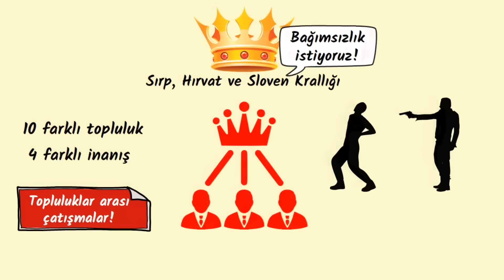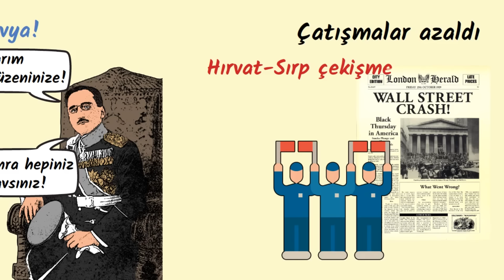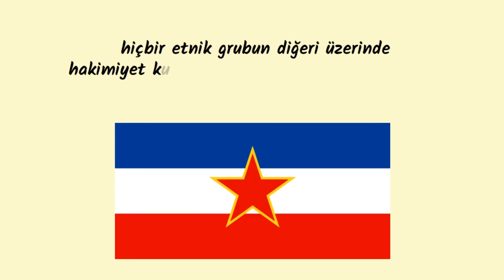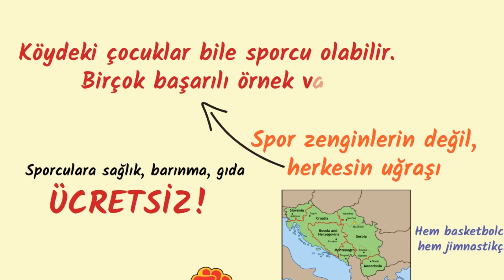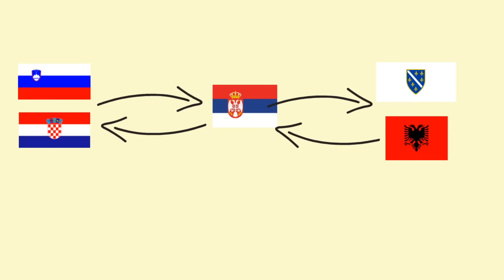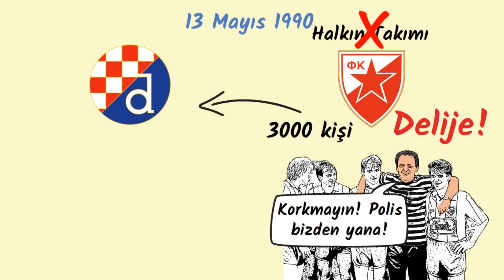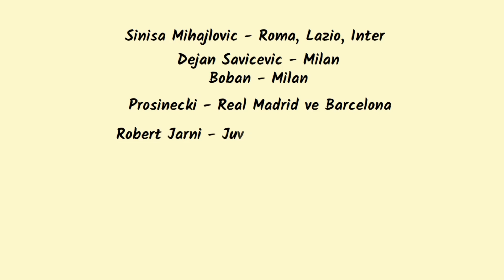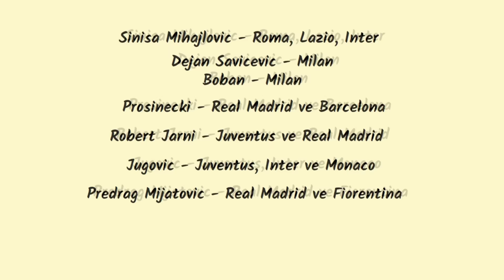Futbol Maçındaki Tekmeyle Parçalanan Ülke - Yugoslavya, Siyaset ve Futbol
Eğer var olmaya devam etseydi belki de Yugoslavya günümüzün en güçlü futbol ülkelerinden biri olacaktı. Tadic, Dzeko, Modric, Jan Oblak, Savic, Eljif Elmas ve diğer bütün yıldızları aynı milli forma altında görecektik.

Dinamo Zagreb - Kızılyıldız maçında atılan bir tekme ülkenin sonunu getirdi. Sonrasında da spor ülkesi Yugoslavya 7 parçaya bölündü. Bütün süreci anlattığım videoyu umarım beğenirsiniz. Aşağıda linkini verdiğim videoları da izlemenizi tavsiye ediyorum.

Sporla Aklama Nedir? Suudi Arabistan Futboluna Farklı Bir Bakış:https:
//youtu.be/6nwU-gPZVAM